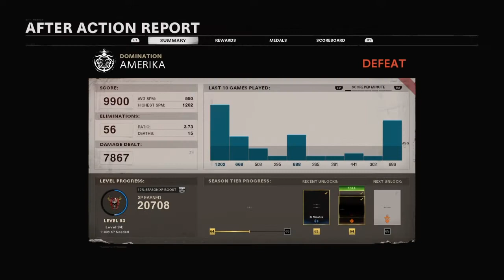Call of Duty: Cold War - Cause of Death - Me